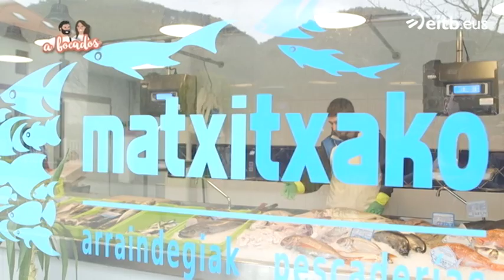Qué es el bacalao skrei y sus propiedades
El bacalao skrei es una variedad de bacalao fresco y nómada, que es el significado de la palabra skrei. Es un pescado blanco con poca grasa y de una fuente de proteínas excepcional.